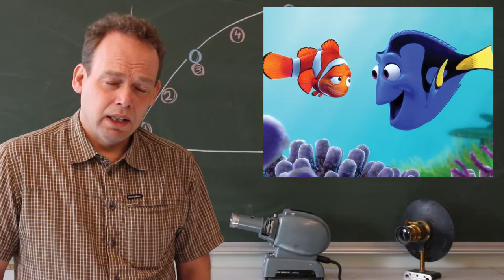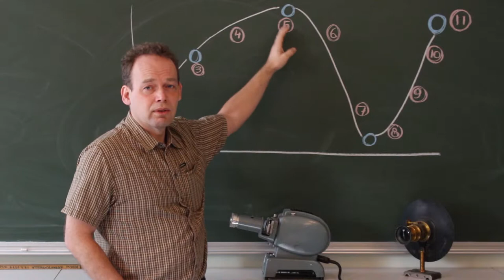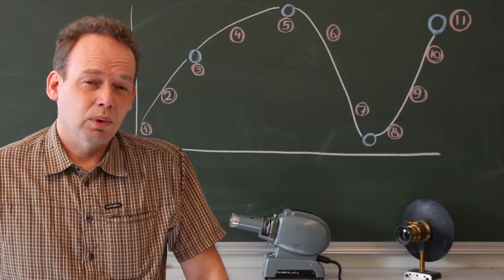Tarinointi, osa 2